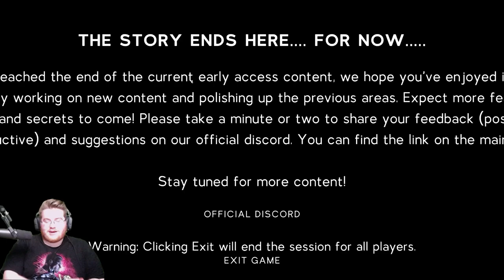Labyrinthine Gameplay: Ending - The Graveyard in the Woods (Part 3)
Part 3 and the Ending of the Labyrinthine Playthrough series! I played Labyrinthine with my friend and completely lost myself and my mind. Labyrinthine is a multiplayer indie horror game released in 2020 where you and your friends take on the role of newly hired staff at a carnival hedge maze. In this Labyrinthine gameplay, you will witness my slow descent into madness while I also have some amazingly funny moments with my friend.